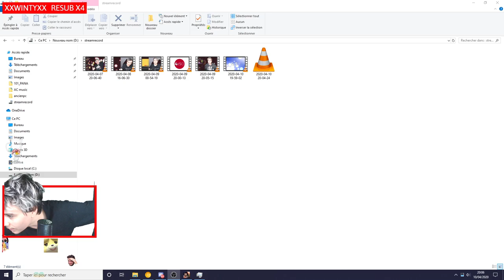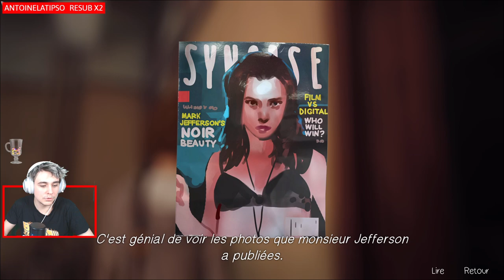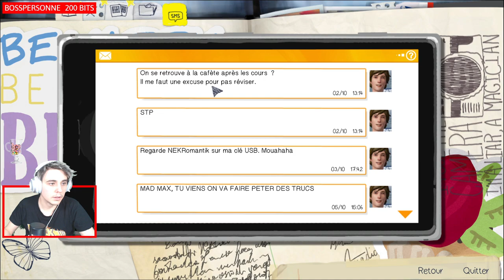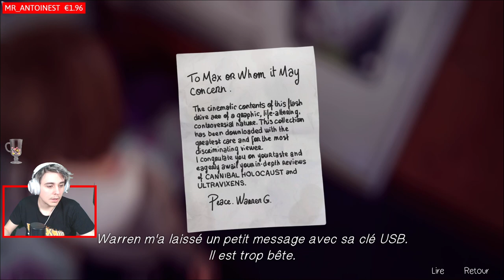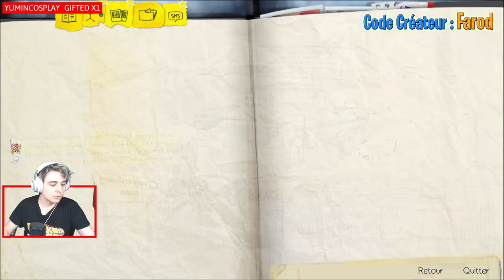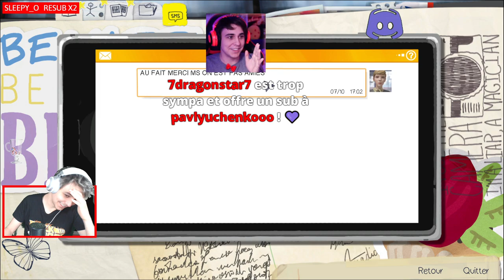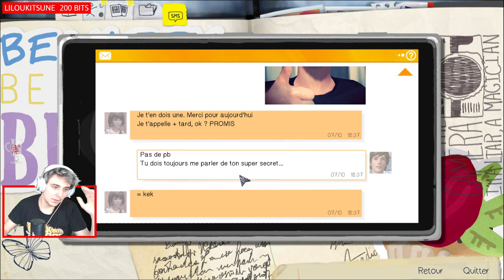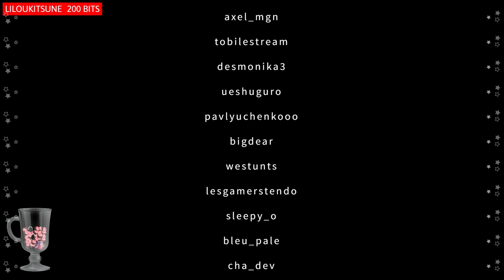Regarder cette vidéo aura des conséquences... 📝 - Life is Strange, Chapitre 1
Life is Strange, let's play Farod, épisode #1, FR.